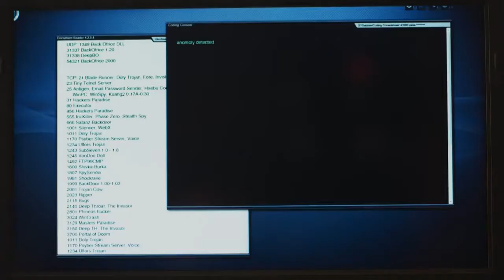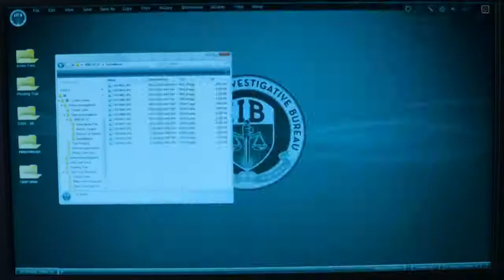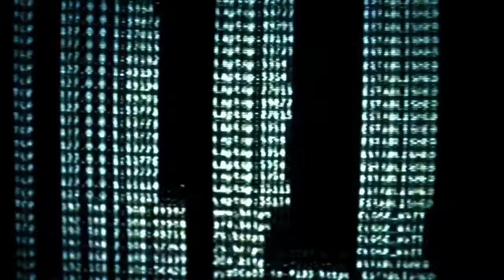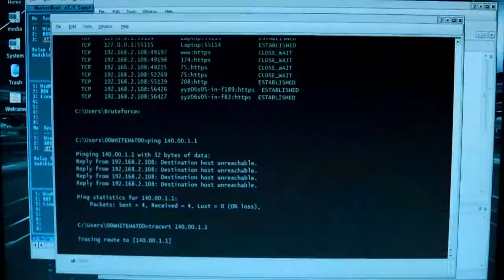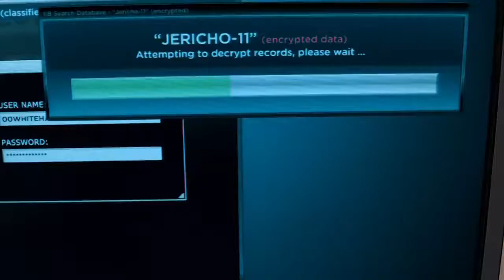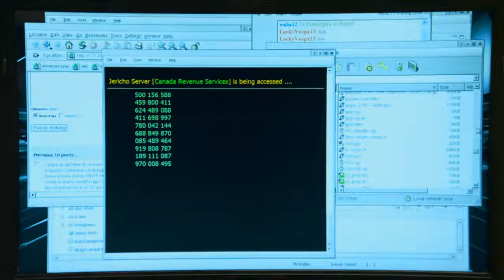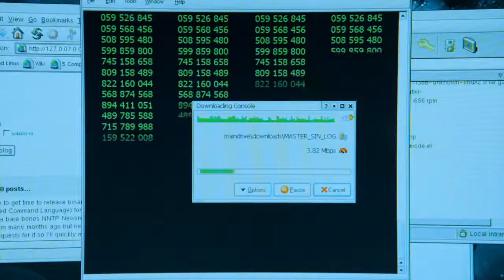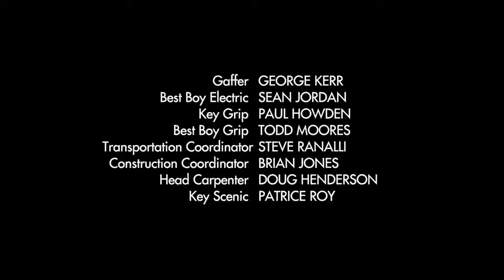The Listener Season 2, Episode 9 [TV-SERIES] @Everything New4U